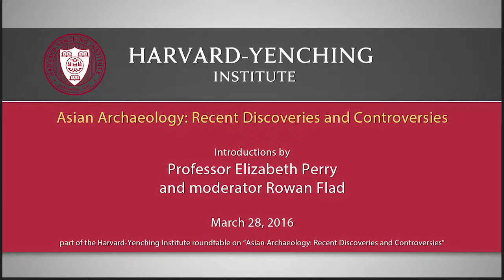“Asian Archaeology: Recent Discoveries and Controversies” - Introduction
Introductions by Profs. Elizabeth Perry and Rowan Flad to the Harvard-Yenching Institute roundtable on “Asian Archaeology: Recent Discoveries and Controversies," held on March 28, 2016 at Harvard University